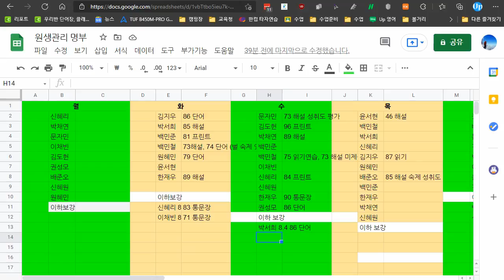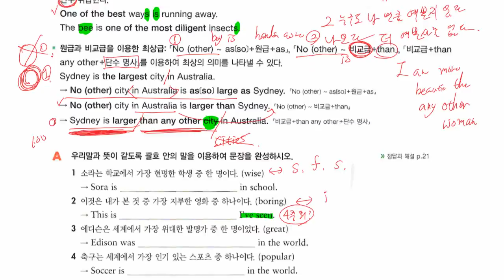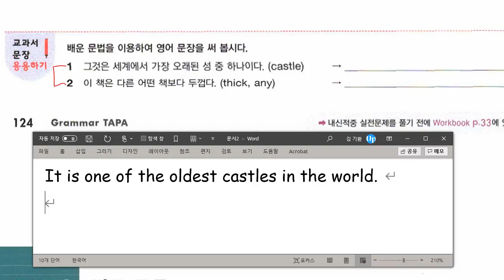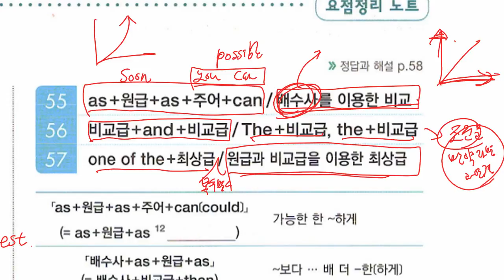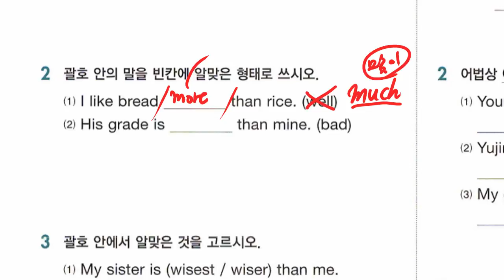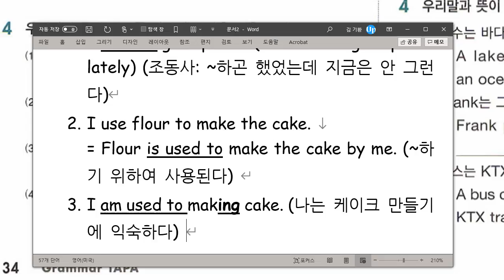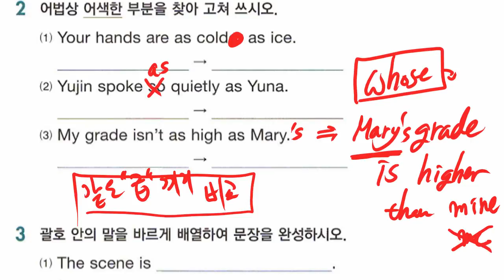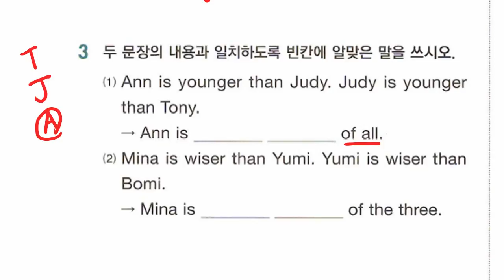중2 2021 08 03 문법 비교